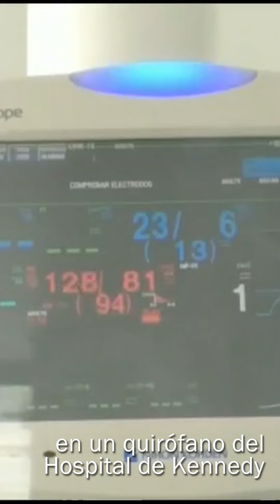Vida después de la muerte: 50 minutos sin el corazón latir - Los Informantes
Pasaron 50 minutos desde que el corazón de Javier Vanegas dejó de latir. Sin signos vitales, en un quirófano del Hospital de Kennedy sucedió lo increíble: volvió a la vida. Un milagro o una proeza médica. Así es su vida después de la muerte.